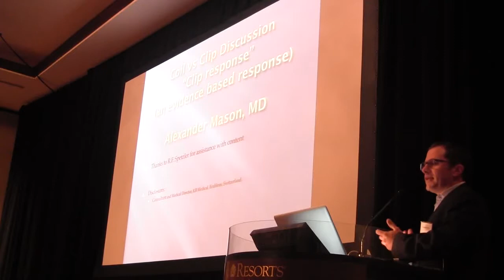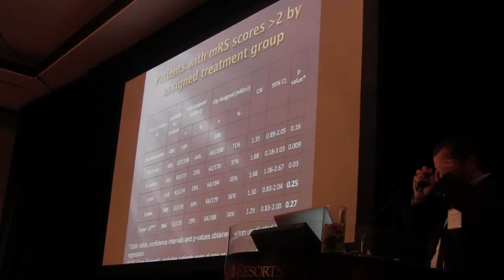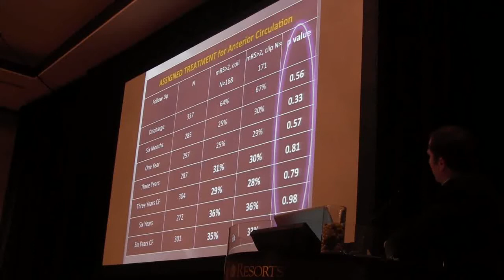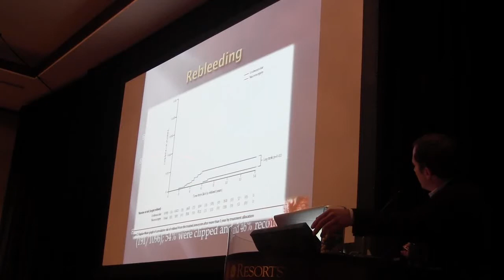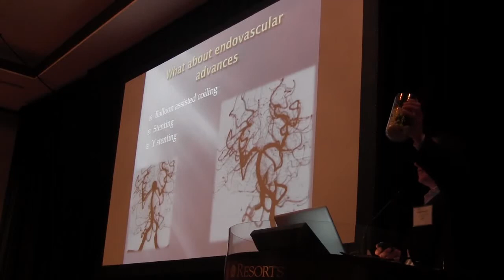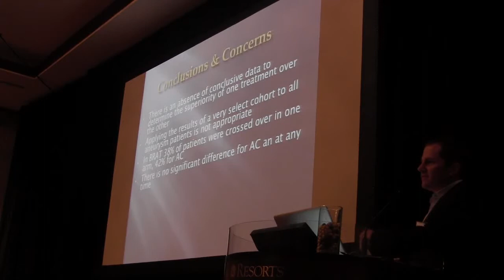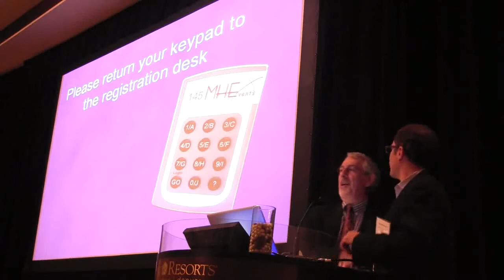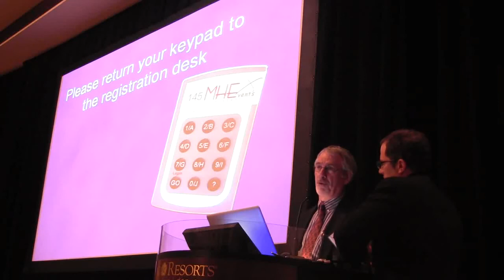Annual Symposium 2013 | Dr. Mason | Brain Aneurysms: The Argument for Surgical Clipping Treatment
Speech given by Dr Alexander Mason, MD at the Annual Symposium in Oct 2013 at the Omni Interlocken Resort, Broomfield, CO, USA.

- for more information on the Annual Symposium